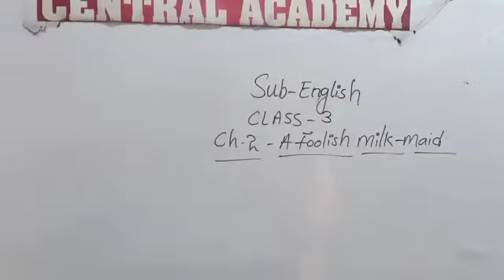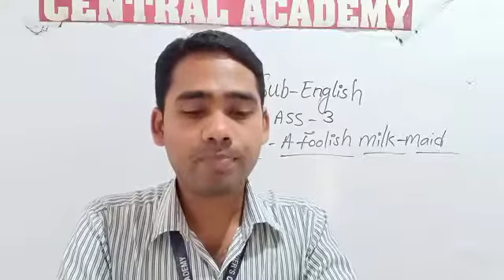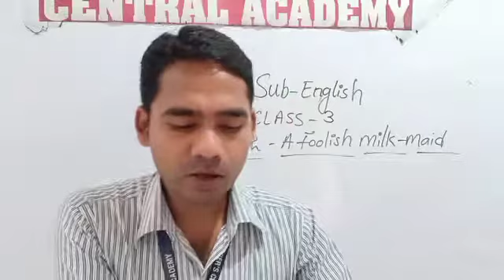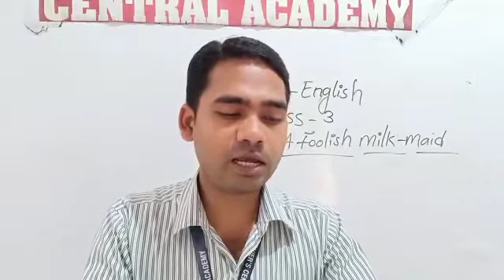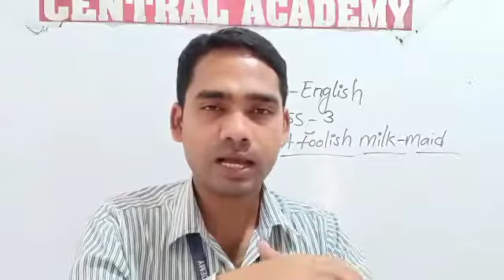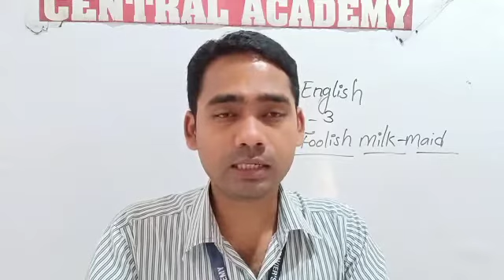SUB-ENGLISH- Ch-2 (A FOOLISH MILK-MAID) CLASS-3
Video from DR. RANJAY KUMAR